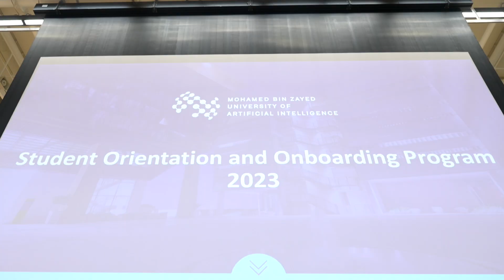MBZUAI Orientation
A moment of great excitement as MBZUAI welcomes a new class of master's and Ph.D. students. As they step through our doors, they embark on a path illuminated by innovation, guided by accomplished faculty members, and enriched by a community of like-minded peers.

Here's to the exciting moments that await, the boundaries they will push, and the discoveries that lie just beyond the horizon. Welcome to MBZUAI!

إنها إحدى لحظاتنا المتميزة؛ حيث نرحب في جامعة محمد بن زايد للذكاء الاصطناعي بدفعة جديدة من طلاب الماجستير والدكتوراه. ستنفتح أمام الطلاب مسارات الابتكار والتطور، يصحبهم في رحلتهم الملهمة أعضاء الهيئة التدريسية الأكثر تميزاً في تخصصاتهم، ويدعمهم مجتمع مزدهر من الطلاب الذين يشاركونهم الاهتمامات ويتسقون معهم في طريقة التفكير والعمل.

تنتظر دفعتنا الجديدة الكثير من اللحظات الفارقة، والإنجازات الطموحة، والحدود التي سيتجاوزنها، والاكتشافات التي تلوح في الأفق. مرحباً بكم في جامعة محمد بن زايد للذكاء الاصطناعي.